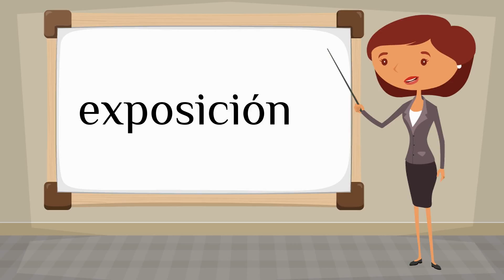How do you say 'exhibition' in Spanish?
How to say 'exhibition' in Spanish? Listen to hear the pronunciation.